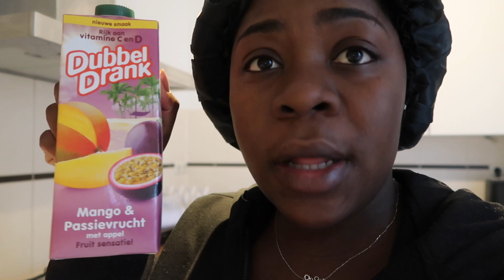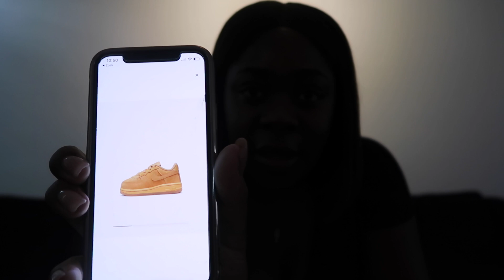BABY UPDATES & SHOWING MY COOKING SKILLS